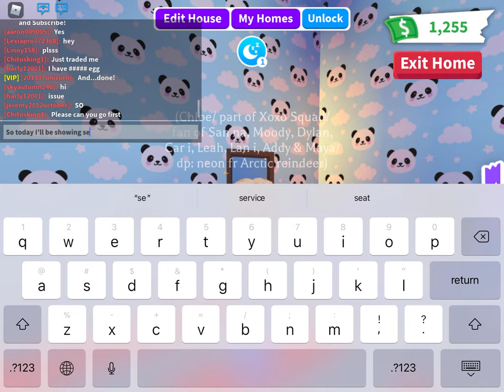Showing secrets in Adopt Me! (Roblox)